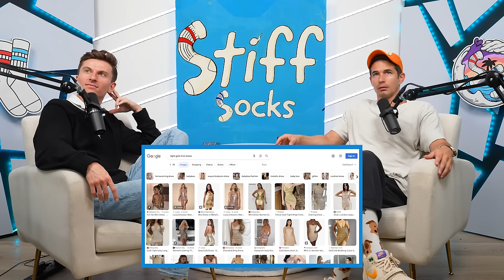Michael's WORST S*x Story | Stiff Socks Podcast Ep. 239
Support the pod and get 4 exclusive ad-free episodes for $5/month OR with Stiff Socks + on Apple Podcasts

The boys are back in studio to hear Michael's joker origin story (it literally might be worse than the wetwet story.) They also get into JO'ing to the p-hub preview thumbnails, the math behind making nut, and why you should always downplay your d*ck.
Michael's Tour Dates:
Oxnard, CA: Aug 25-27
Madison, WI: Sep 7-9
Irvine, CA: Sep 15-17
Denver, CO: Sep 28-30 *SPECIAL TAPING*
0:00 - Dangerous Nuts, Balls Be Workin', Michaels Insane JO
14:41 - WetWet Recap, Michael's Worst S*x Story, What's Worse?
42:53 - Downplay Your Dick, Two Drinks? Cock Time, Trev Ruined S*x
54:02 - Wheaties Are Trash, Career Origin Stories, Personal Landmarks
01:07:02 - Untouched Tabs, Sock Talk, Secret Sock